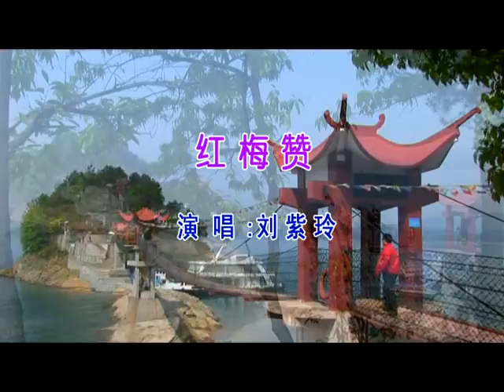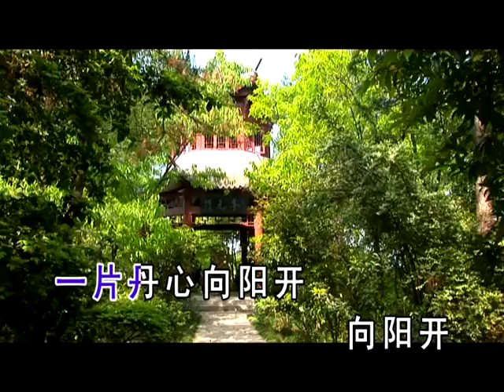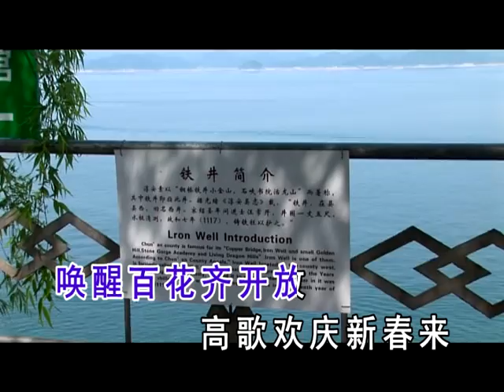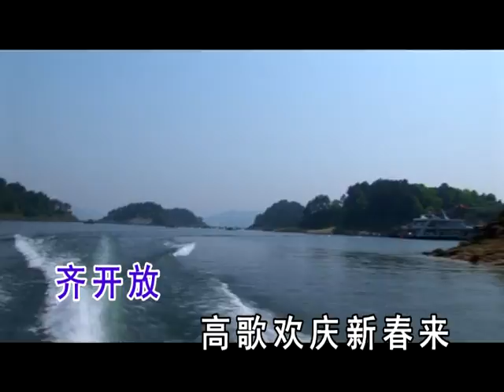红梅赞 - 刘紫玲 Praising Plum blossom - Liu Ziling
红梅赞。 影片《江姐》插曲。 演唱： 刘紫玲。 专辑： 电影之歌。
Mandarin song, "Praising Plum blossom" (alternative translation: "Ode to the Red Plum Blossoms").  Sung by Chinese singer, Liu Ziling.  From her album 电影之歌.

红梅赞
红岩上红梅开，
千里冰霜脚下踩。
三九严寒何所惧，
一片丹心向阳开，向阳开。
红梅花儿开，
朵朵放光彩，
昂首怒放花万朵，
香飘云天外。
唤醒百花齐开放，
高歌欢庆新春来，新春来。

Ode to the Red Plum Blossoms
English Translation by windriver (夏河)
(slightly edited)

Up high on the crimson rock ridge
is where red plum flowers grow.
Rooted in the frost they overlook
the thousands of frigid miles below.
Severe winter scares them not,
for in the sunshine their scarlet hearts glow,
their scarlet hearts glow.

Red plum blossoms!
Such a dazzling brilliant lot.
Countless blooms
chin up with pride.
Their delicate scent pierces
Through the cloudy sky.

They’ve awakened a lifeless world.
Everything comes to bloom.
Together we sing the praises
of upcoming spring,
the upcoming spring.